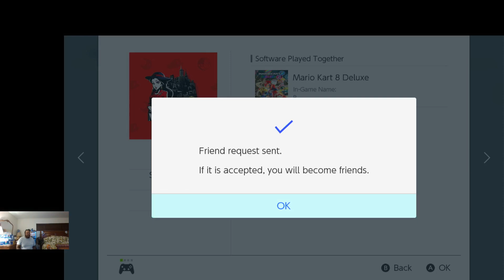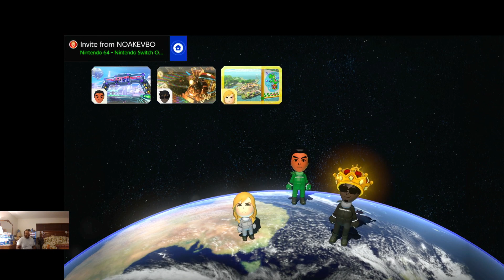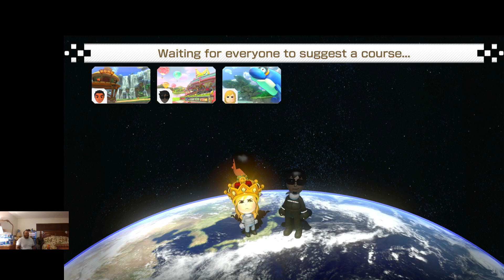Mariokart 8 match #1 01-20-2024 MJISFLY VS NATE VS R VS NATAN (Nintendo Switch OLED)